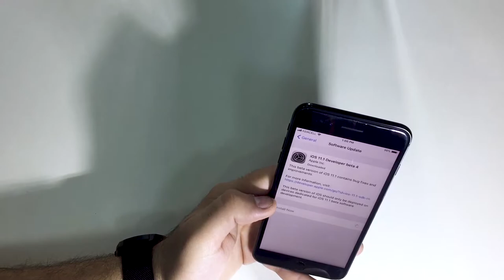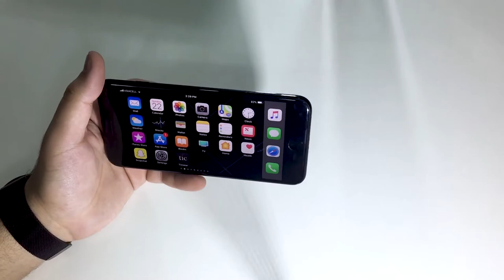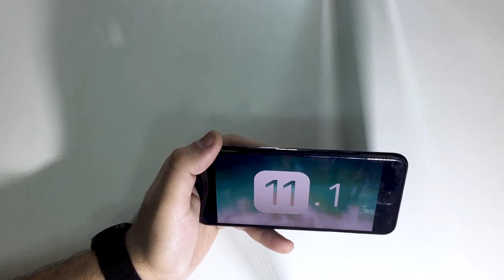ios 11.1 beta 4 gold master !! review !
new hug e update 2.1 gb
bug fix
very stable update